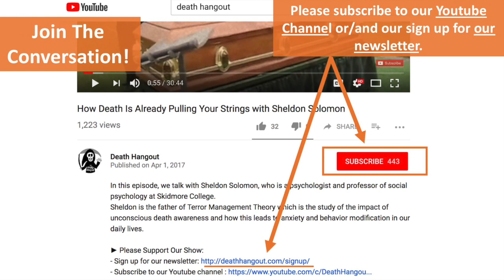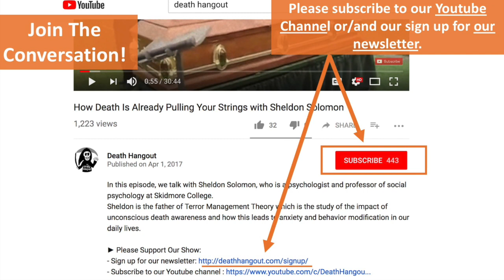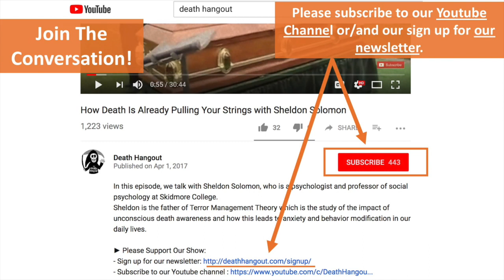Dining With Death with Ken Ross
Ken Ross is an independent commercial photographer who specializes in travel, people, and corporate photography. Ken is also the son of psychiatrist and author Elisabeth Kübler-Ross and he serves as president of the Elisabeth Kübler-Ross Foundation. Elizabeth Kübler-Ross is of course very relevant to this show as she was the world’s foremost expert on death and grief and brought death and grief to the cultural forefront.

In this episode, Ken talks about his parents making death a dinner table topic, how exposure to meeting people close to dying at a young age encouraged him to live for today, and how his mother taught him how to live a love based life rather than a fear based life. Ken also discusses with us about why people are more afraid to die today because they are less exposed to death than we used to be, and he elaborates more on his mothers work on the 5 Stages of Dying.